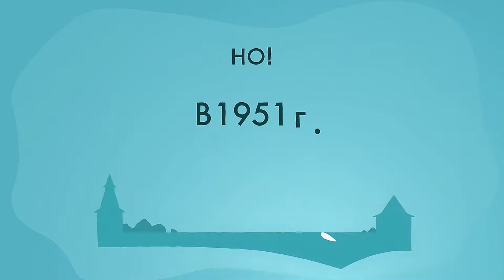Birchbark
"In the 13th century, almost everyone in russian cities was literate.
Doesn't sound like Middle Ages, does it?"

What did the police look like during the times of Ivan the Terrible? What is the difference between Cumans and Pechenegs? How did the climate actually influence the history of Russia? Learn these and many other interesting facts in our new project "A Minute of History".

A Minute of History is a series of one-minute videos, each telling an interesting, but little-known story about Russian history, a story that affected the history and culture of both the country and the whole world. The clips have been created by the interregional public organization of large families "The Big Family" with the support of the Presidential Grants Fund. The information partner of the project is the Orthodox magazine "Foma".